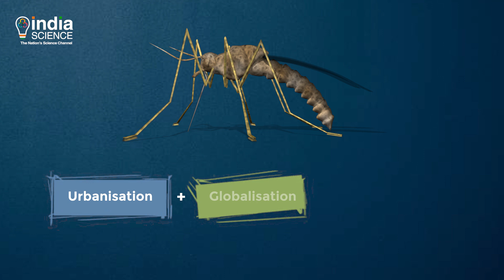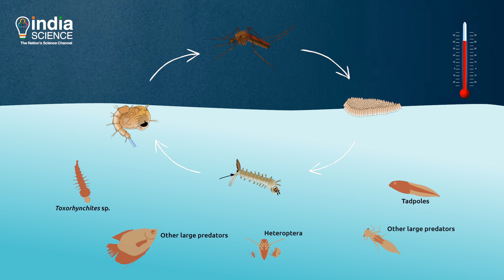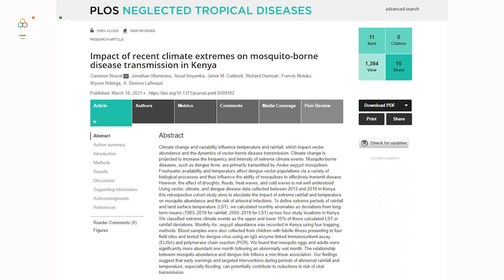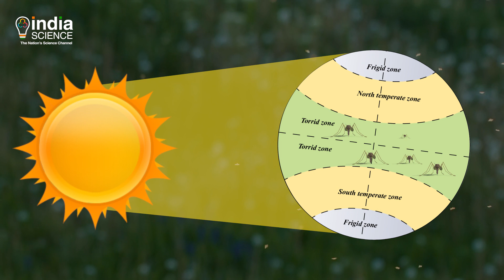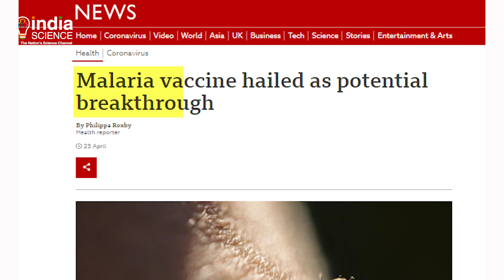Will Mosquitoes Thrive in a Warming World? -- Explained!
Mosquitoes are the world's most dangerous animals. Responsible for spreading a long list of diseases -- including malaria, dengue, and Zika -- these insects kill hundreds of thousands of people each year. Could climate change help boost their population? Find out in this episode of Explained!

Did you know that seaweed soaks up carbon dioxide from the atmosphere? Watch why some scientists believe seaweed can help mitigate climate change

Why is Greenland Losing its Ice Sheet, and How is it Causing Sea Level Rise? --Explained!